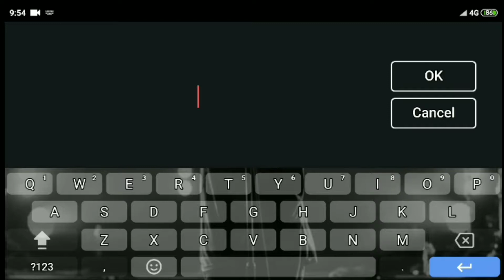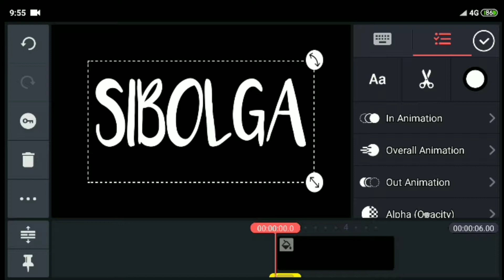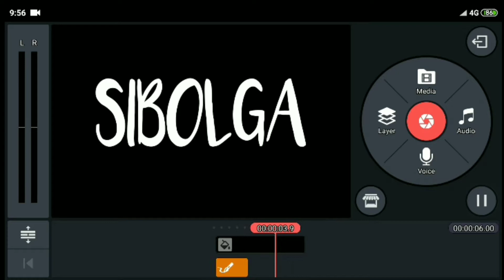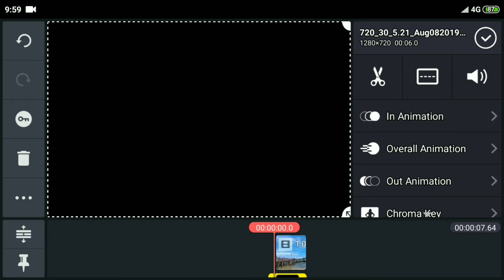Cara Membuat Efek Tulisan di KineMaster | Tutorial Kinemaster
Halo coy, hari ini aku membuat sebuah video Efek KineMaster | Cara Membuat Efek Tulisan di KineMaster. Langsung aja tonton yaak.